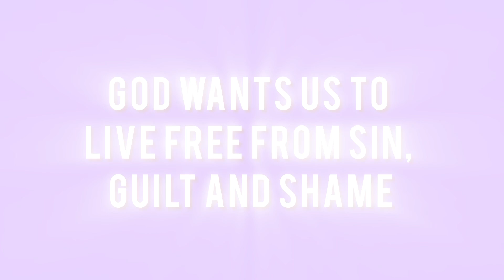WELCOME TO MY NEW COURSE : THE PRECIOUS PRIVILEGE OF PARDON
Musician: LiQWYD

You can buy my book here 📚👇
The Precious Privilege of Pardon: Deep Heart Repentance that Accesses God’s Forgiveness